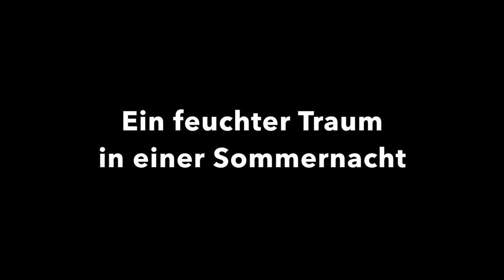CLUB OBERON Trailer Full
Das neue Stück im OFF Theater Salzburg. Sehr frei nach Shakespeare! Ab 07. Okt 2023!

Willkommen im Club Oberon, der Ort, an dem alles möglich ist. Voyeurinnen werden zu Akteuren und Barkeeper zu Eseln. Ein Ort voller Magie, Missverständnisse und Musik. Die größten Hits der Disco-Ära, live performt und mit DJ.
Ihr dürft tanzen, trinken , feiern, während sich um euch herum eine dramatische, komische und skurrile Geschichte entfaltet.

Werde Teil der Oberon Family, sei dabei und mittendrin!
Die Party beginnt immer um 19:30 Uhr, aber der Club ist ab 18:00 Uhr geöffnet!

Mit: Bina Blumencron | Sabine Bernetstätter | Anja Clementi | Paul Clementi | Tobi Gadringer | Sebastian Gebhard | Jojo Klaushofer | Jakob Kücher | Alex Linse | Jonas Meyer-Wegener | Gigi La Pajette | Diana Paul | Thomas Pfertner | Wolfgang Schneeberger | Costa Wonisch

Regie: Alex Linse

Premiere ist am  07. Oktober 2023